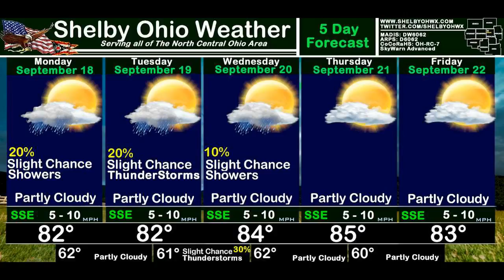National forecast for Friday, September 22 - Hot News